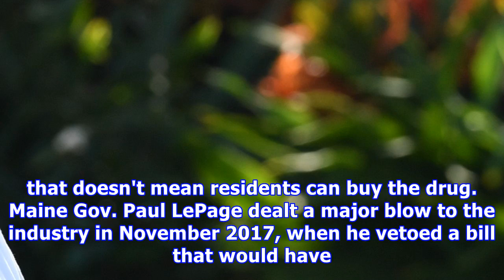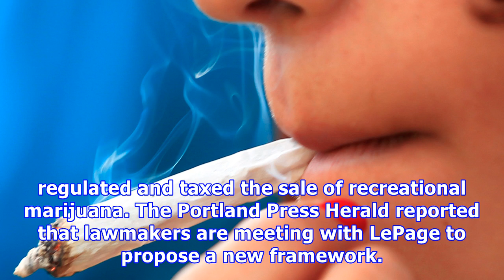Here's where you can legally smoke weed in 2018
A man holds up a joint during a rally to support the legalization of marijuana on Capitol Hill in 2017.Alex Brandon/AP The United States is gradually becoming the land of the red, white, and green. Starting January 1, it will be legal to smoke marijuana for medical use in 29 states, and Americans will be able to toke up without a doctor's letter in nine states. Support for the drug reached new highs in 2017. A Gallup poll showed that 64% of Americans favor legalization, and even a majority of Re...